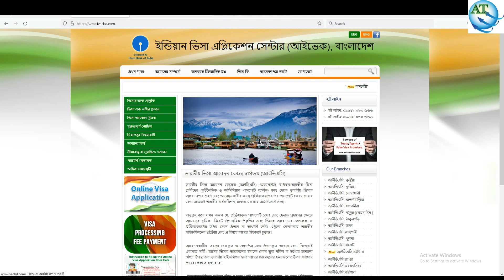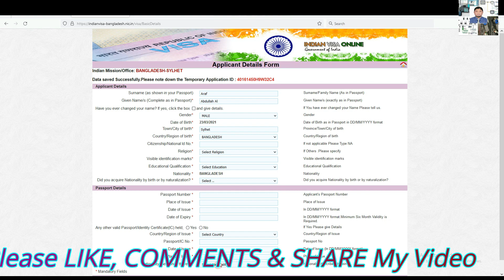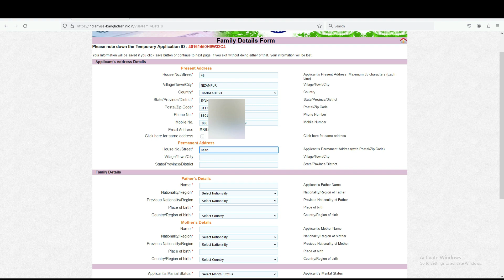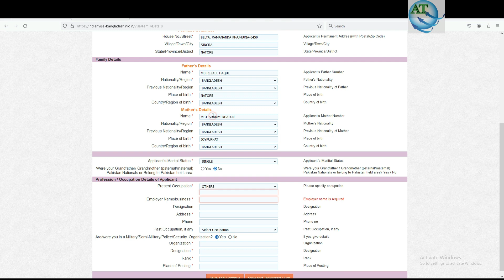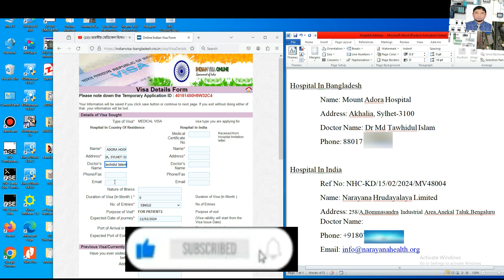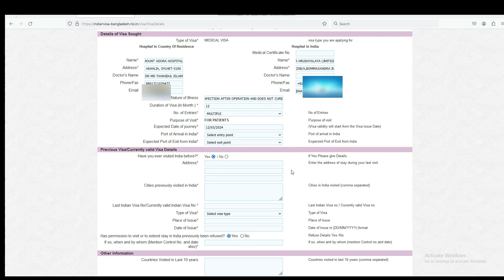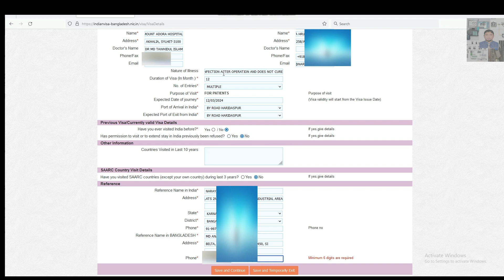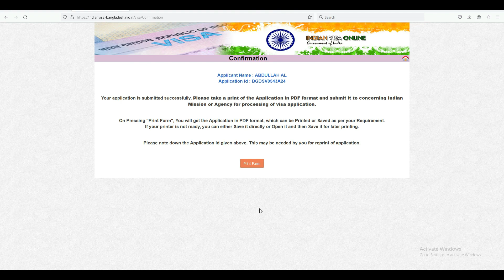How to Apply Medical VISA for Children/কিভাবে বাচ্চাদের জন্য ইন্ডিয়ান মেডিক্যাল ভিসার আবেদন করা যায়?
প্রিয় দর্শকবৃন্দ, আসসালামু আলাইকুম। আপনি কি আপনার ছোট বাচ্চার জন্য ইন্ডিয়ান মেডিক্যাল ভিসার আবেদন করতে চান, তাহলে এই ভিডিওটা শুধু আপনার জন্যই।

আপনি যদি মনোযোগ সহকারে আমার এই ভিডিওটা শুরু থেকে শেষ পর্যন্ত দেখেন তাহলে আপনার বাচ্চার জন্য ইন্ডিয়ান মেডিক্যাল ভিসার আবেদন ঘরে বসে নিজেই করতে পারবেন।